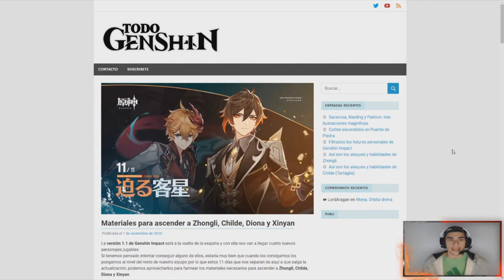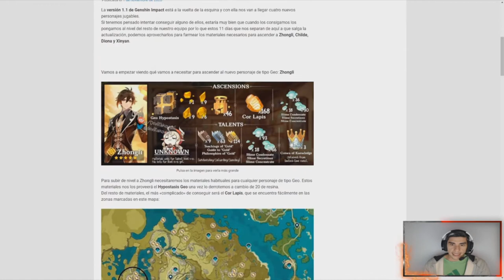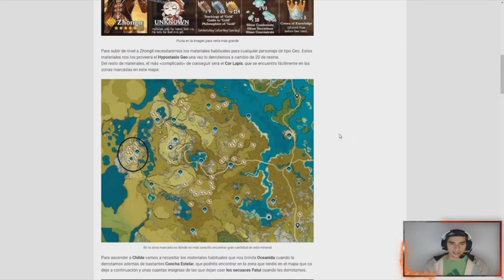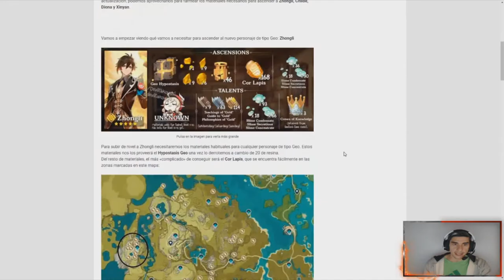TODOS los Materiales Para Los Nuevos Personajes //// Genshin Impact Español